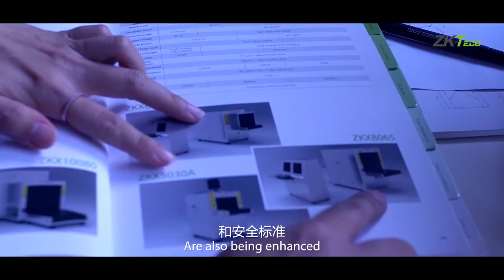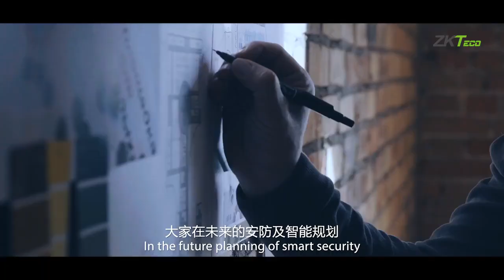ZKTeco Promotion Video 2018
Since 1998, ZKTeco had started to strive for making the world better and safer. We focus in researching and developing biometrics security technologies and aim to provide the comprehensive security solutions to our customers.
This is what we believe and insist.